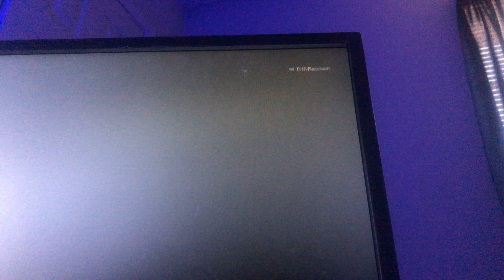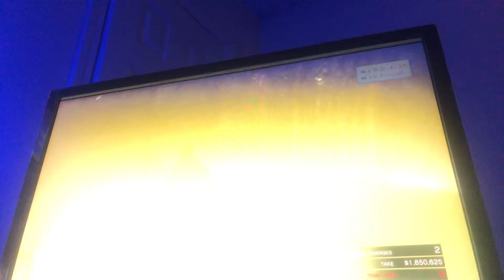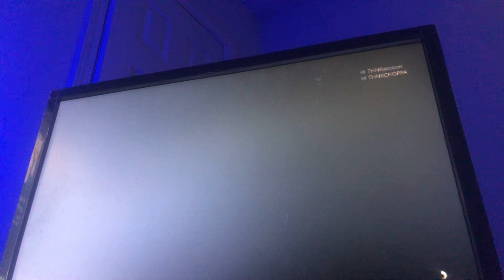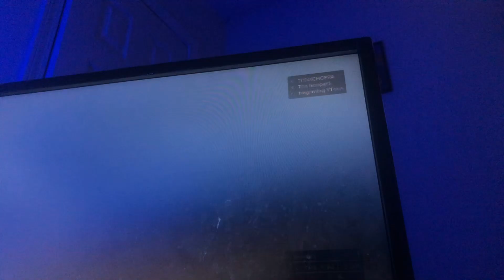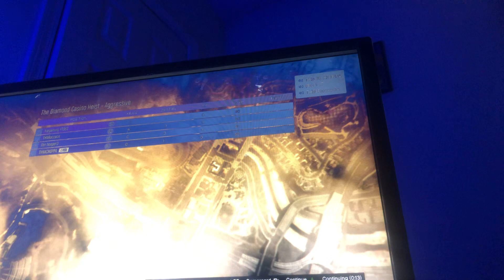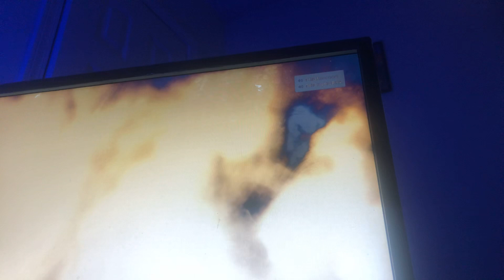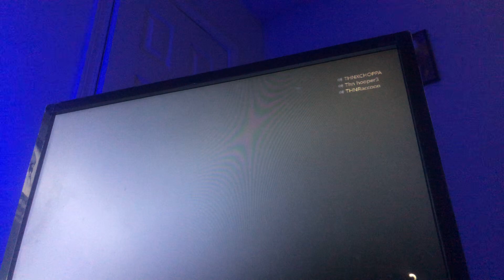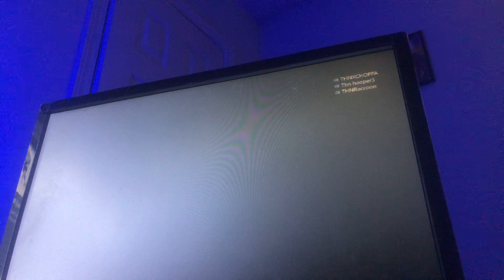Do you casino heist on GTA